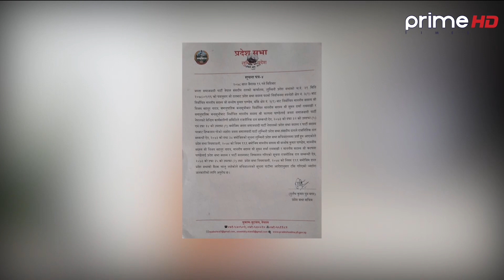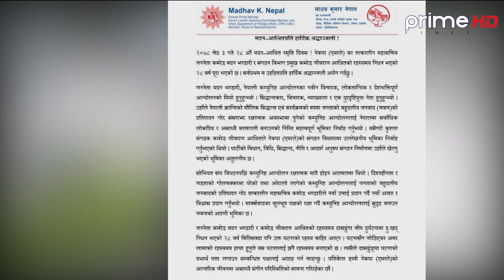प्राइम समाचार | 7 AM | जेष्ठ ४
Program: Prime News
News Readers: Saroj Koirala
Video By: Prime Times Television (HD)
More Useful Links :